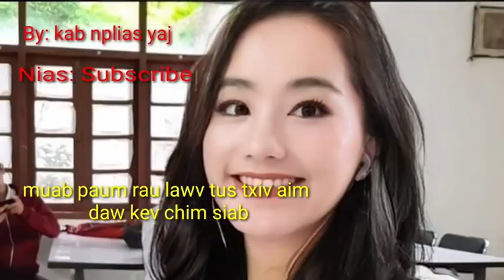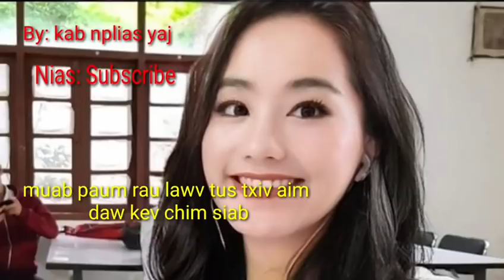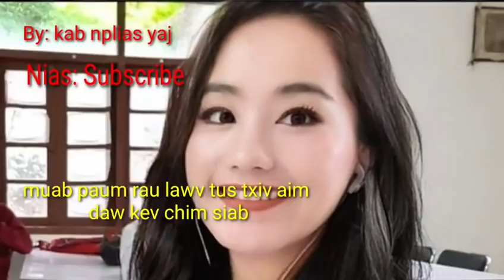muab khoom rau lawv tus txiv aim daw kev chim siab